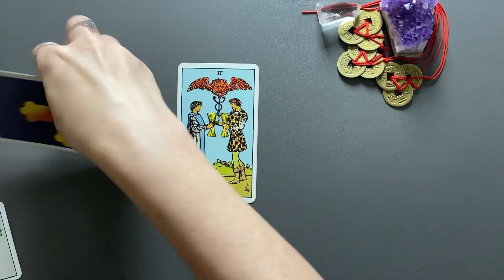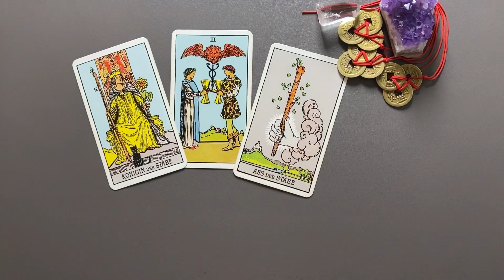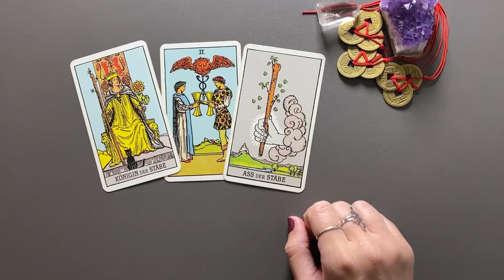STEINBOCK ♑️ Feurige Verführung (Tarot Wochenbotschaft KW 25)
Tarot Kartenlegung für das Sternzeichen STEINBOCK für die Kalenderwoche  25 (19. bis 25. Juni 2023) - Wochenimpuls

**Eigenwerbung